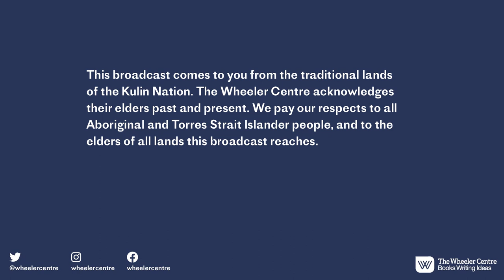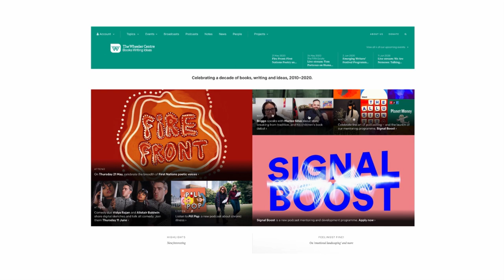The Di Gribble Argument 2021: Teila Watson on What’s Not in the Past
What are the connections and causes of genocide and ecocide in so called "australia"? This is one of the pressing questions raised in Teila Watson’s essay The Intrinsic Connections between Ecocide and Genocide. Join us for a discussion on the importance of truth telling, ecological and social governance, and disabling white supremacy within climate change discussions.

The  Di Gribble Argument 2021 is a full day of events held at the Malthouse Outdoor Stage featuring a broad range of First Nations speakers discussing and reflecting on the ideas raised in essays by authors Bruce Pascoe and Victor Steffensen and writer, poet, singer and performer, Teila Watson. Through panels, performance and music, the events and  essays will encourage multi-generational public dialogue that empowers individuals to engage with environmental action.